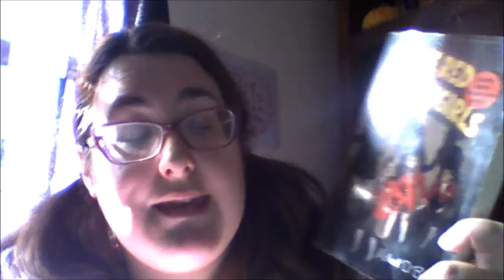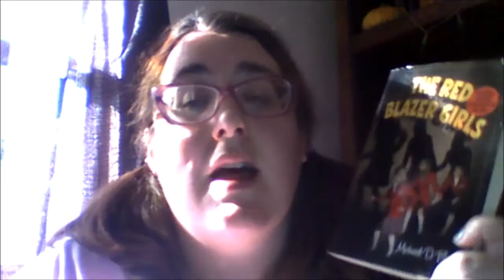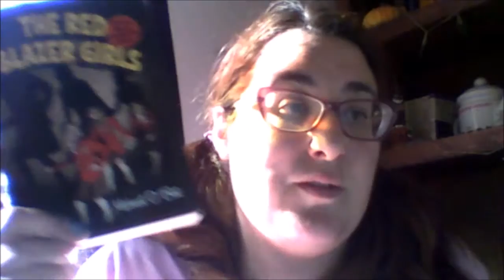The Red Blazer Girls | Ring of Rocamadour Review